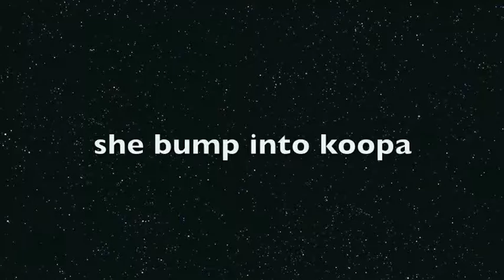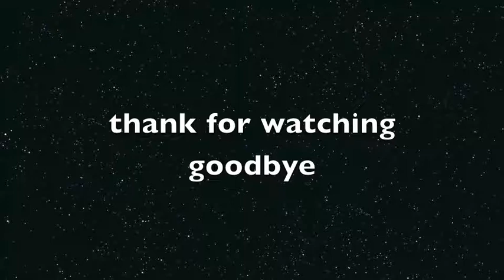beautiful heather musical video game character parody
this like video games meet heathers the musical
with nintendo,atari,capcom,square enix and namco together

peach as veronica

mario as large ass/ jd of course

samus as heather 1

zelda as heather 2

daisy as heather 3

luigi as nerd

pacman as other nerd

q.bert as himself

bowser as ram

centipide as  kurt

pauline as martha

teacher as herself

malon as the slut

bonk as homo

and other character i talk now
inky,boo,moogle,cactus,white mage,toad male and toad female

bubble,eggs,link,blinky,pinky,clide,megaman,bomberman,arthur and other